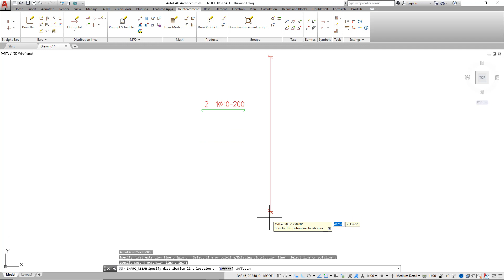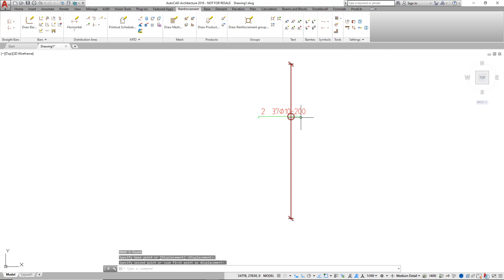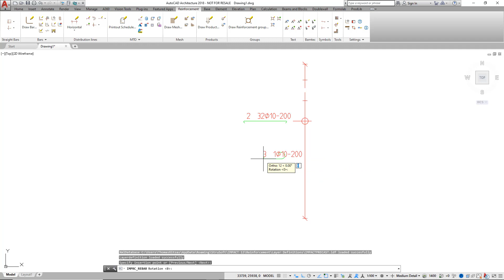IMPACT Reinforcement Intro 1 - Draw Bars - Reinforced Concrete RC Rebar Software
In this series of 7 short videos, you are introduced to IMPACT RC.

IMPACT RC is a piece of software that can be used with AutoCAD or BricsCAD. Highly automating and streamlining the reinforcement work.

Enjoy automatic schedules, exportable data, quick drafting, automatic saving, exportable data, and much more with IMPACT Reinforcement.

IMPACT - Precast Concrete Software - Worldwide

IMPACT Wiki is the main source of knowledge about StruSoft IMPACT software. Here you can find all kinds of information that are relevant for IMPACT users.

If you are curious to hear more about IMPACT and would like to know more about how we can help support your precast detailing 3D modeling, planning, and tracking.

Every aspect of your precast concrete business is in one place. Precast Detailing, 3D modeling, 3D Production planning, 3D Transport planning, and much more.

IMPACT is StruSoft’s intelligent 3D model-based family of BIM software that helps precast factories and consultants to improve precast design, precast production, and precast project planning. IMPACT is divided into three main areas: Project, Design, and Production. These areas communicate through the same open database where everything is stored and is available to be accessed in real time by all stakeholders. It lets you manage every aspect of your precast concrete detailing, and 3D modeling and even provides factory, transport, and erection planning tools.